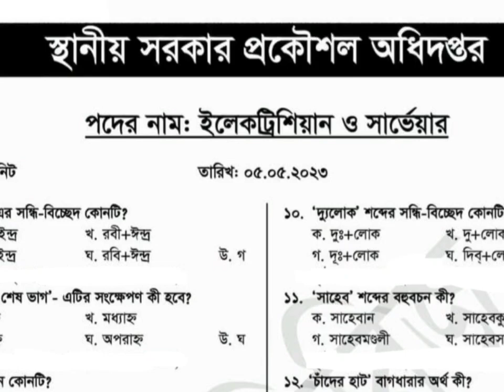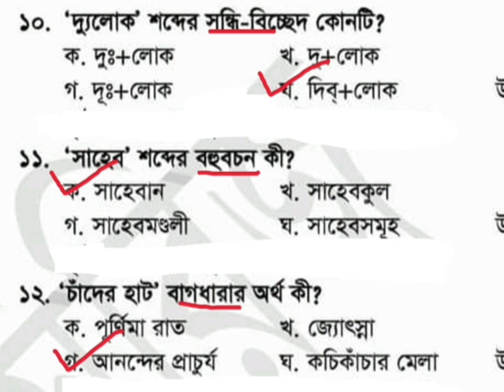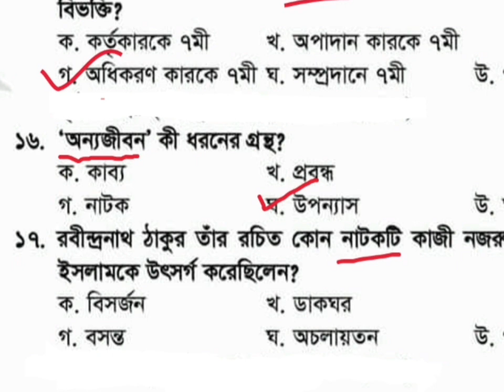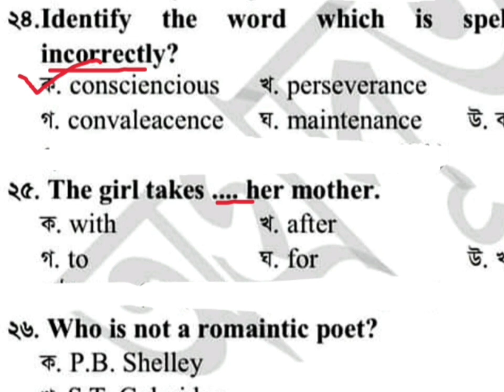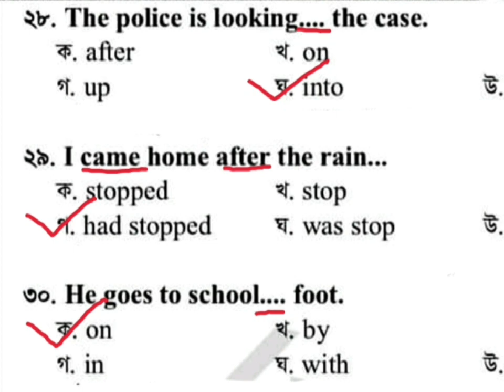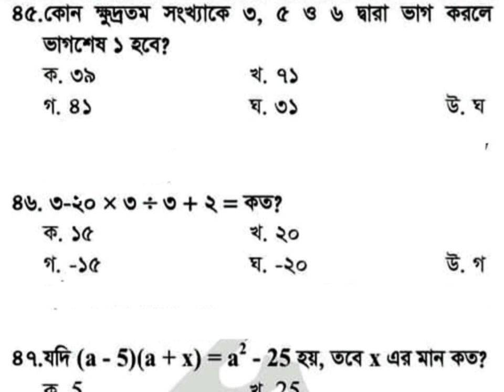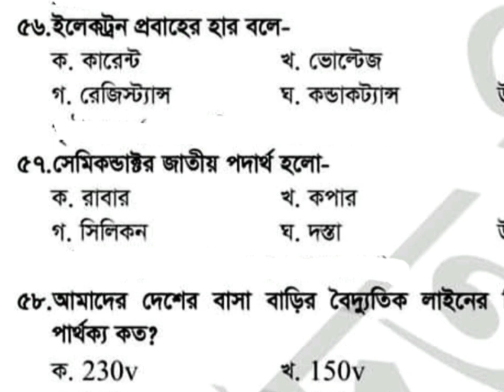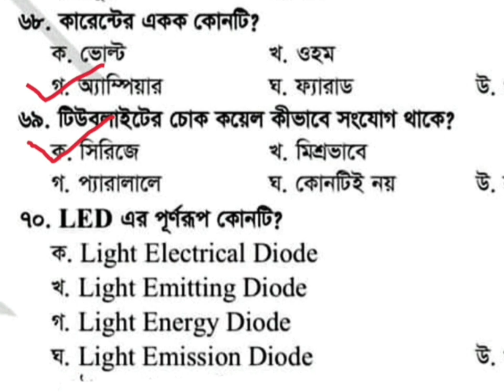LGED question solution |স্থানীয় সরকার প্রকৌশল অধিদপ্তর ইলেকট্রিশিয়ান ও সার্ভেয়ার পরীক্ষার প্রশ্ন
স্থানীয় সরকার প্রকৌশল অধিদপ্তর ইলেকট্রিশিয়ান ও সার্ভেয়ার পরীক্ষার প্রশ্ন,LGED Work assistant question solution 2023, LGED স্থানীয় সরকার প্রকৌশল অধিদপ্তর প্রশ্ন,LGED স্থানীয় সরকার প্রকৌশল অধিদপ্তর সুপার সাজেশন,LGED exam preparation worke Assistant